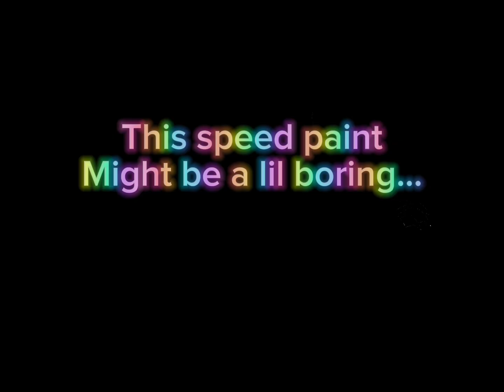I TURNED SANSY BOI INTO A DRAGON {and used a funky voice LOL}